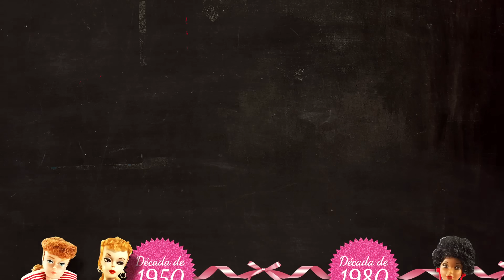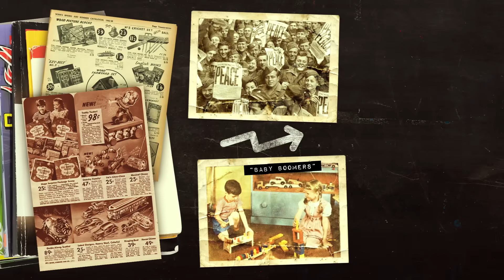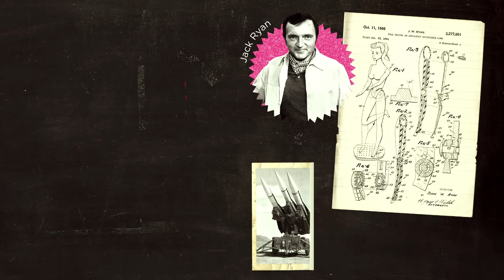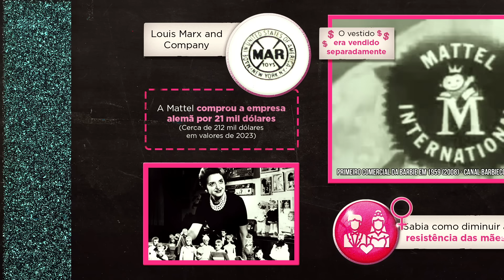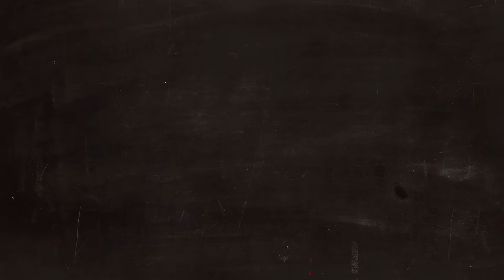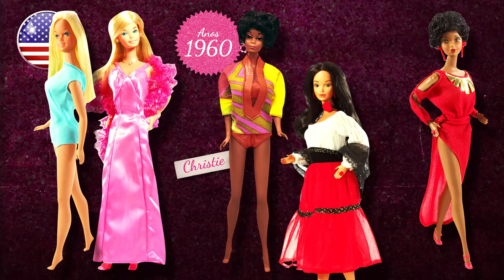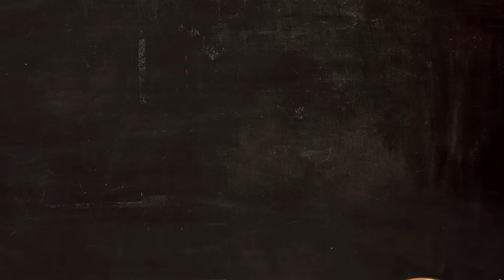A verdadeira história da Barbie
Prepare-se para o Nerdologia mais rosa de todos os tempos neste vídeo sobre a História da Barbie, que acabou tornando-se um símbolo cultural mundial, marcando diversas gerações.